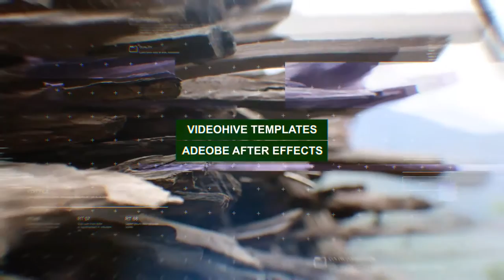Environment safety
“Environment and Safety” is an AE CC13 project Useful to create the promos, openers, intros with parallax effect Useful to creat video or photo slideshow, show reel, corporate presentation, Suitable for creating presentations, tv/show or other media Main Features : - AE CC13 and above. - Full HD 1920×1080. - Modular Structure. - Each scene has its own control layer to change the texts and Image. - No Third Party plugins used. - No Pre-renders - Project is well arranged with markers. - Simple to use - Easy to modify and customize - Video tutorial included -